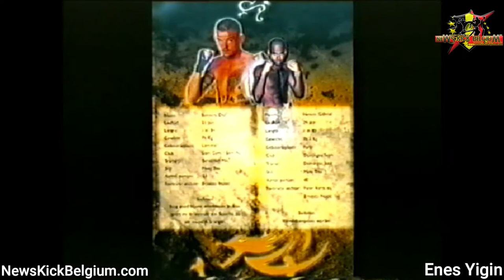Archive: Gabriel Hennion (France) vs Olaf Bekkers (Belgique)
Fight at the Borders - Last Fight Of Olaf Bekkers

Filmé par Eagle Productions

Droits de diffusion: Enes Yigin